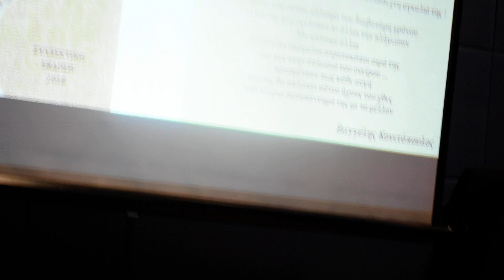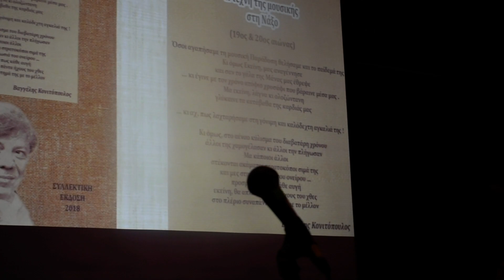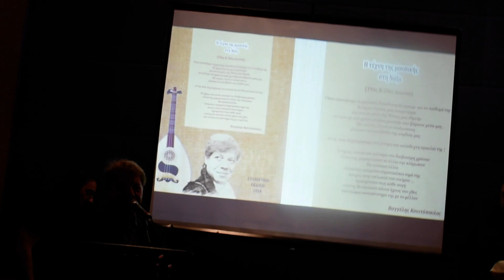ΗΛΙΑΣ ΗΛΙΟΠΟΥΛΟΣ&ΜΟΝΤΑΖ VIDEO.,ΚΥΡΙΑΚΟΣ ΜΠΟΥΡΑΣ 26 11 2018 095